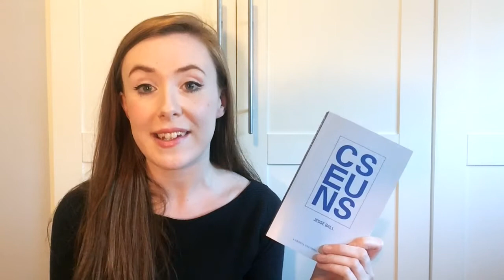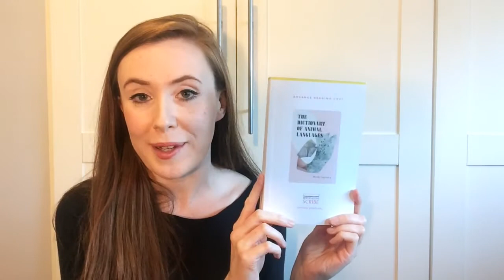VLOG: Fiction preview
Nothing beats getting a heads-up from a bookseller – so here's Aisling with three books coming up over the next couple of months that she thinks are well worth your attention. Obsession, dystopia and mystery lie at the heart of three fantastic examples of modern fiction.

A Dictionary of Animal Languages by Heidi Sopinka